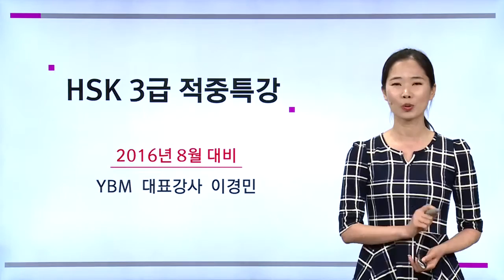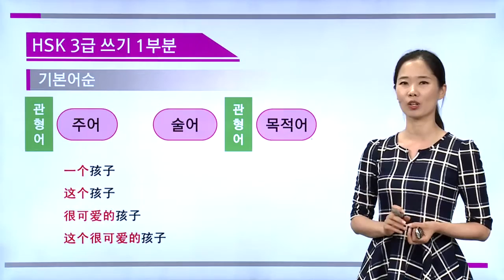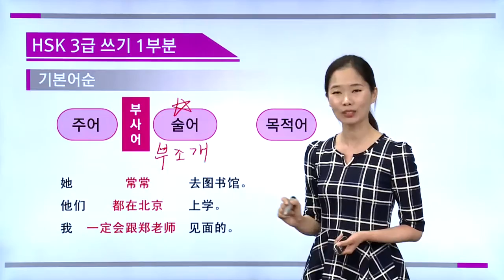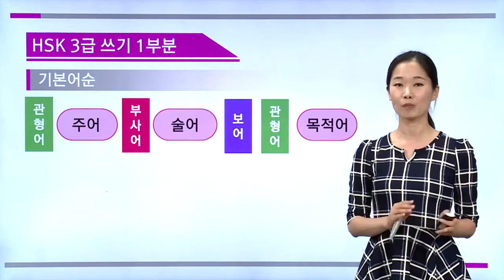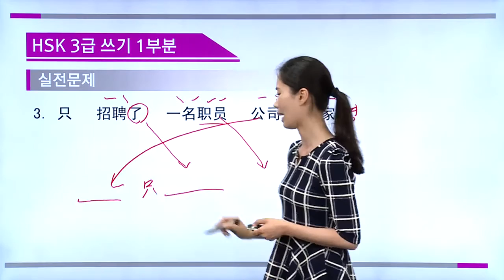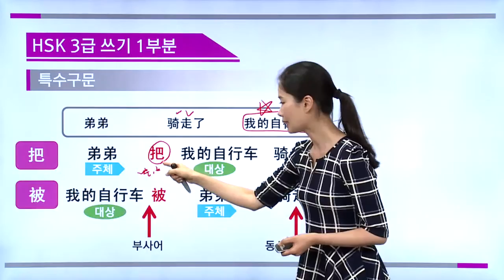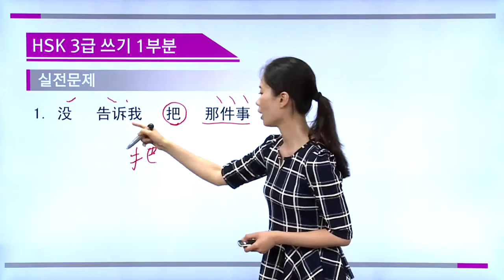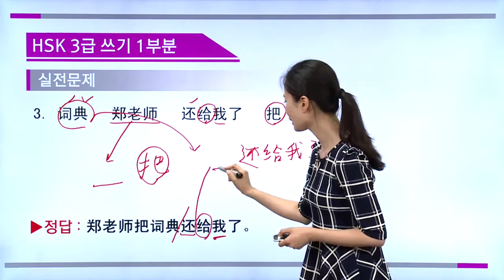[YBM어학원]신촌중국어 이경민선생님의 출제 0순위 HSK 3급 적중특강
[YBM어학원]신촌중국어 이경민선생님의 2016년8월 대비 출제 0순위 HSK 3급 적중특강
이경민선생님은 현재 YBM신촌중국어학원에서 콰이콰이 속성 중단기 과정과 이뿌이뿌 중국어 기초과정, HSK4급 한달합격반을 강의하고 계십니다. 더 많은 이경민선생님 강의보러 가기 클릭!